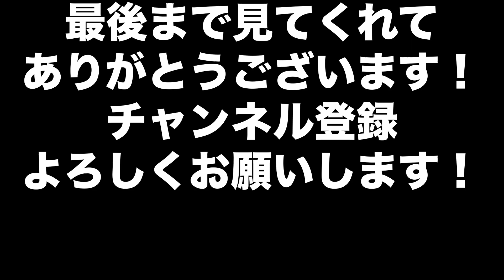【マリオカート8DX】【タイミング】嫌なタイミングで雷襲来！/レート7000の道 in 2023 Part87